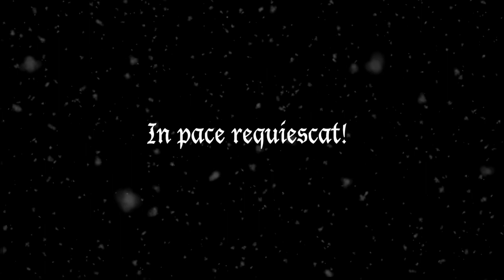Merry Christmas - The Cask of Amontillado Dramatic Reading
Regina's Haunted Library wishes you a very merry Christmas and a happy New Year! XOXO Regina, Batilda, and Lilly

Send your cards and letters to:

La Regina Studio
Grundy Commons
925 Canal Street
Bristol, Pennsylvania 19007